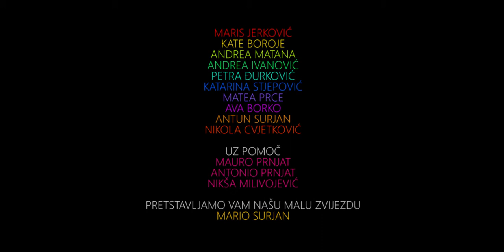Šipanske baje - radionica animiranog filma LjšfŠ 2016.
Uradak radionice animiranog filma LjjšfŠ 2016.
Voditelj: Miran Dilberović
Polaznici:
1. Katarina Stjepović
2. Nikola Cvjetković
3. Petra Đurković
4. Andrea Matana
5. Kate Boroje
6. Matea Prce
7. Andrea Ivanović
8. Maris Jerković
9. Ava Borko
10.  Antun Surjan
11.  Mauro Prnjat
12. Antonio Prnjat